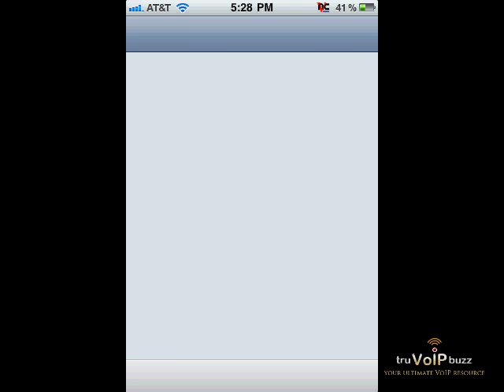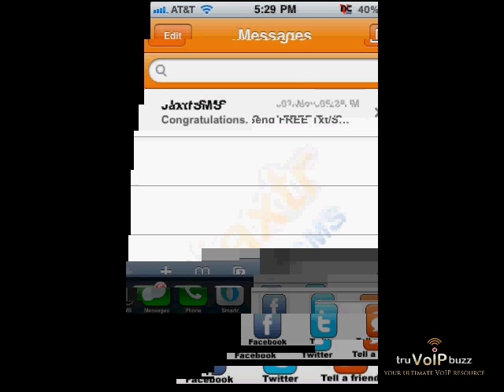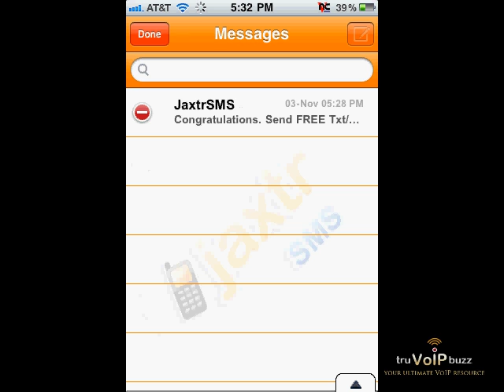JaxtrSMS - Send Unlimited FREE text messages (SMS) around the world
- In this video we review JaxtrSMS a mobile app to send unlimited free text messages (SMS) to any corner of the world. The app is available for almost all the platforms, including Apple iOS, Android, BlackBerry, Nokia, and Symbian (Windows Mobile client is coming soon).